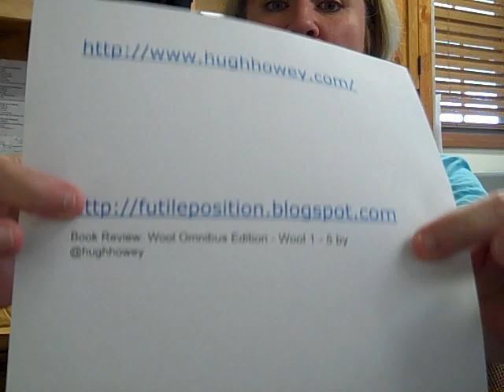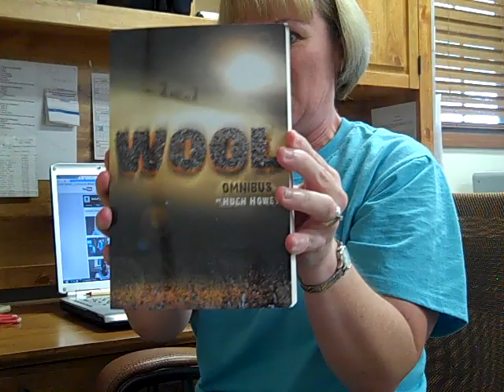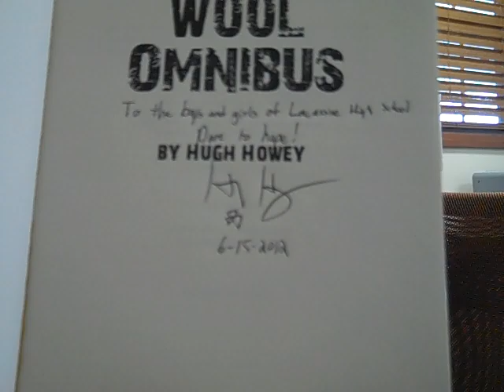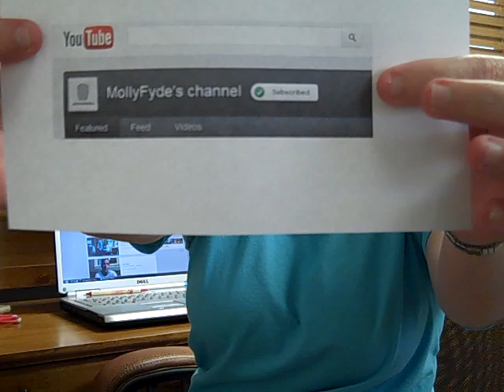Wool Omnibus by Hugh Howey - reveal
I got signed copies of Wool - Omnibus by Hugh Howey!  It is a great book!